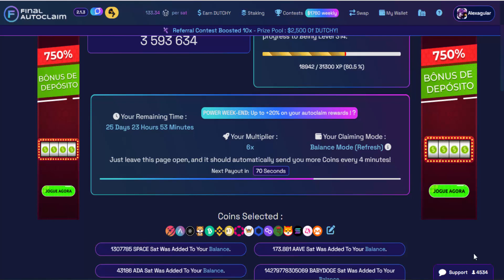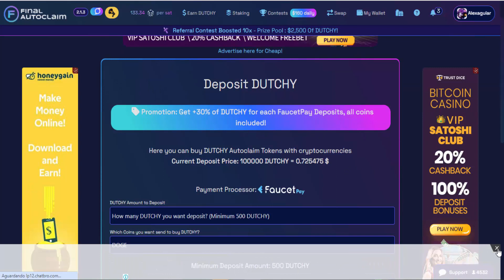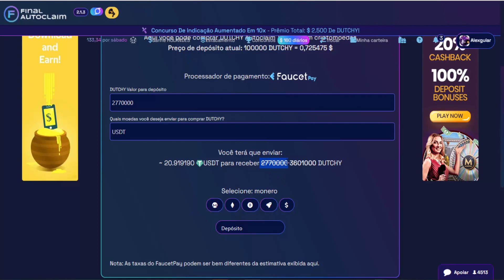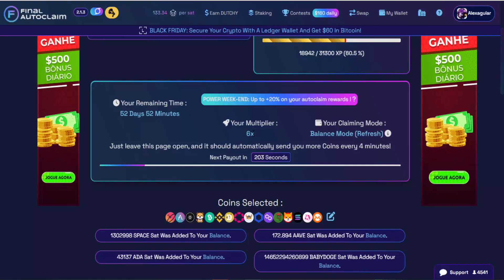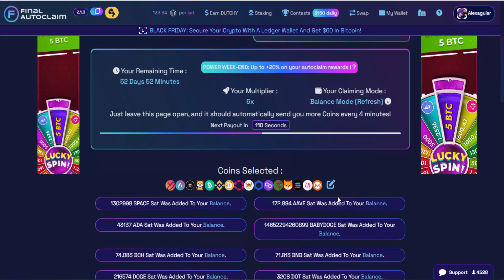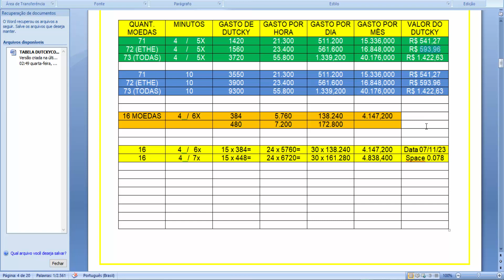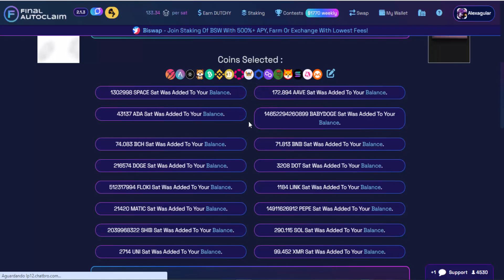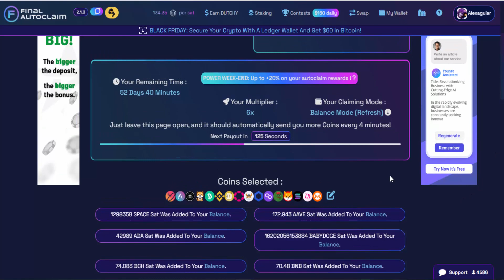Dutcky: Passo a Passo para Comprar Corretamente + Alertas Importantes!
🚀 Bem-vindo ao meu canal, pessoal! Neste vídeo emocionante e informativo, vou guiá-los pelo fascinante universo do Dutcky: "Passo a Passo para Comprar Corretamente + Alertas Importantes!" 💡

🛒 Passo a Passo para a Compra Ideal:
Descubra os segredos de uma compra bem-sucedida no mundo do Dutcky! Vou detalhar cada passo, garantindo que você faça as escolhas certas e maximize seus ganhos.

🚨 Alertas Importantes que Você Não Pode Ignorar:
Fique por dentro das últimas notícias e alertas cruciais! Essas informações são essenciais para sua segurança e sucesso ao operar com Dutcky.

🎉 Por Que Este Vídeo é Imperdível:
Se você busca informações valiosas, estratégias eficazes e alertas essenciais, este vídeo é feito para você! Não perca a chance de aprimorar suas habilidades no universo crypto.

👁️ Não se esqueça de se inscrever, ativar as notificações e junte-se a nós nesta jornada empolgante rumo ao sucesso financeiro com Dutcky! 💰💻
💡 Faucets para Token Space:
1. ⏰ Space a cada 2 minutos

💸 Outras Oportunidades de Ganho:

1. 🌐 Crie sua conta no FaucetPay

2. 🌐 Binance - ID de Indicação Lite

🌐 Faucets com Várias Criptos:
1. 🌐Crie sua conta na autofaucet
3. 🌐 Crie sua conta Firefaucet

🚨 Aviso Importante:
Todas as informações neste canal são para fins educacionais e não devem ser interpretadas como recomendações de compra ou venda de ativos, tokens, moedas ou índices.